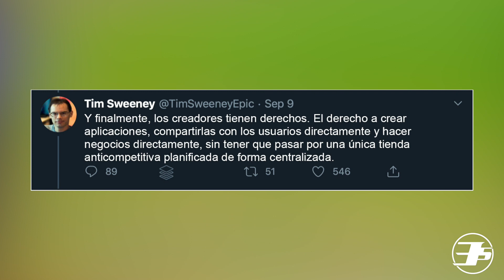JEFE de Epic Games INSULTA a Apple - Apple vs Fortnite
El jefe de Epic Games, Tim Sweeney, hizo unas declaraciones con las cuales prácticamente insultó a la compañía Apple con todo lo que está pasando entre el App Store y Fortnite.